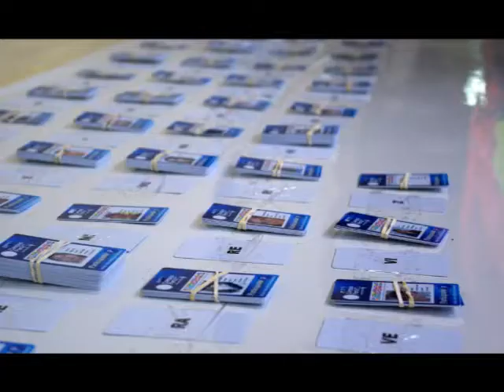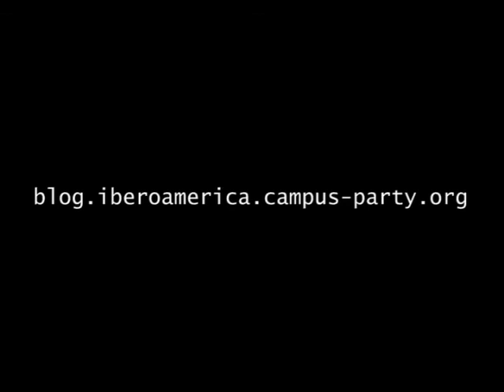CPIberoamérica - Resumen fotografía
Resumen fotográfico de la Campus Party Iberoamérica 2008
Fotos: